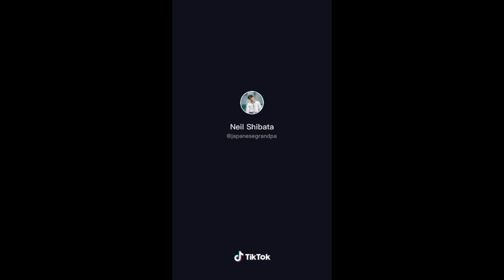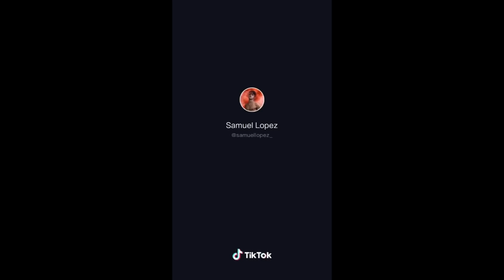✨ Top Guy Glow Ups Tiktok Compilation 2020 ✨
Guys show off their glow ups through fashion, puberty, and clean up nicely.